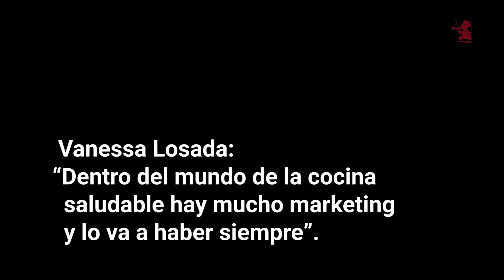Healthy food. Tendencia en 2016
¿Está la hostelería preparada para la cocina saludable que demanda el consumidor?